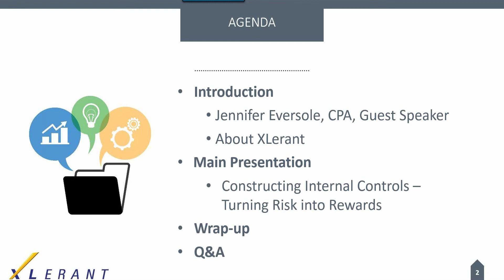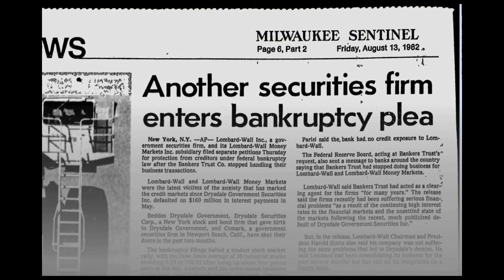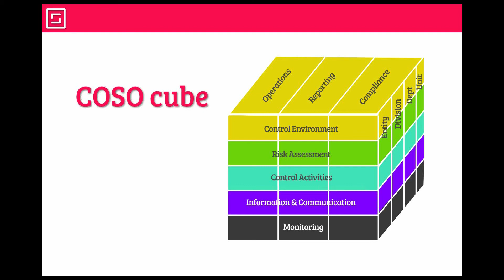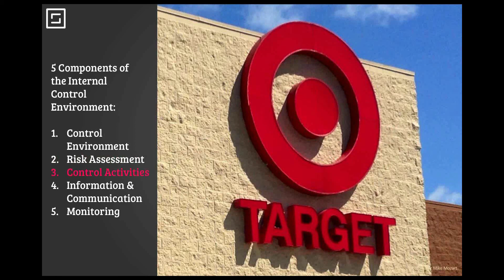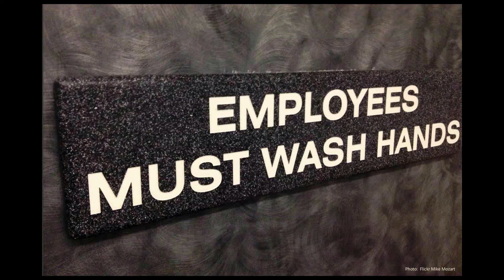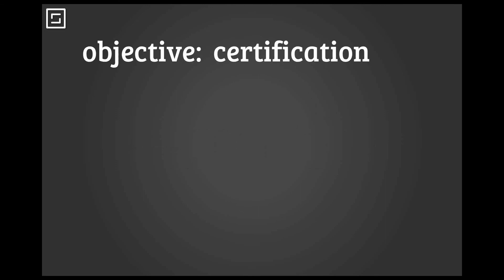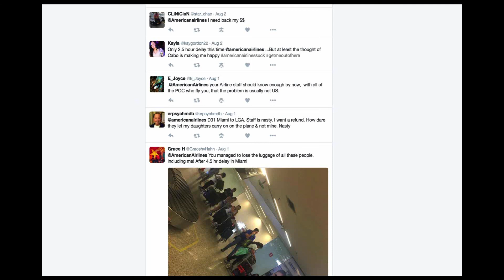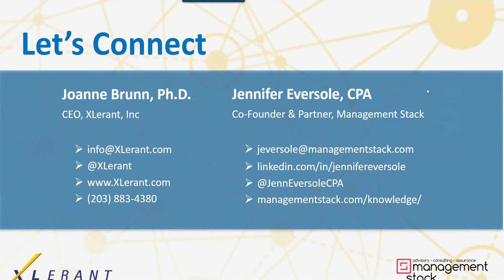Constructing Internal Controls for Finance Leaders with Jennifer Eversole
An effective internal control framework identifies and reduces risk.  But those aren’t the only benefits: research reveals internal controls can increase employee engagement & customer loyalty! Webinar explores best practices, risks to watch out for, and surprising rewards!

Featuring Jennifer Eversole, CPA, Managing Partner, Management Stack, LLC